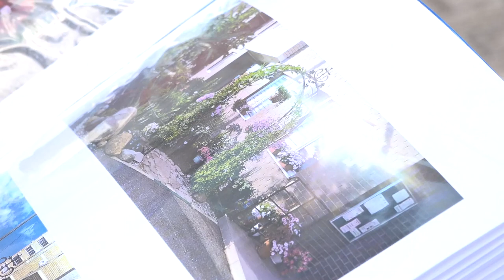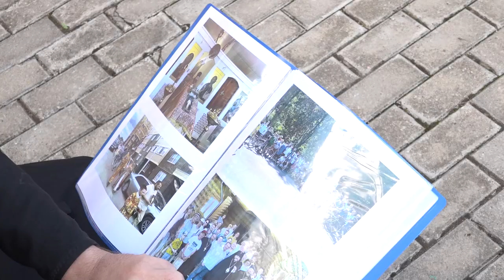«Выездная администрация» в Звенигороде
Празднование Дня города, благоустройство и здравоохранение – заместители главы округа и депутаты провели в Звенигороде личный приём. Какие еще вопросы задали жители, узнала Карина Еряшева.